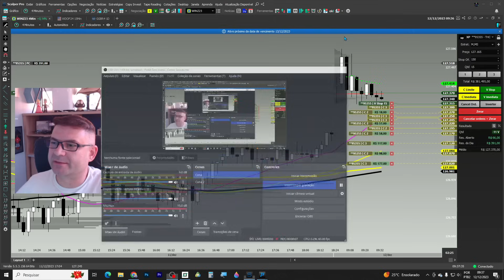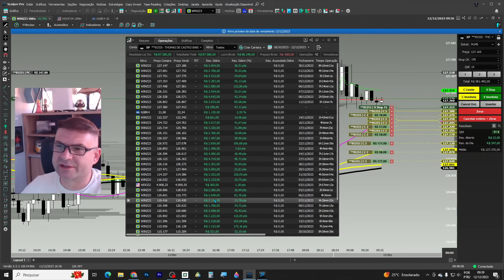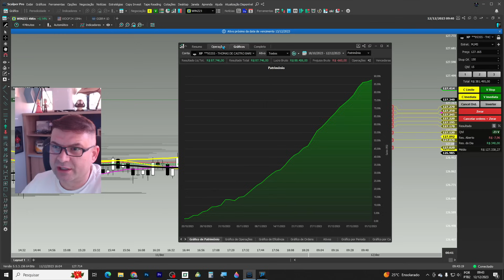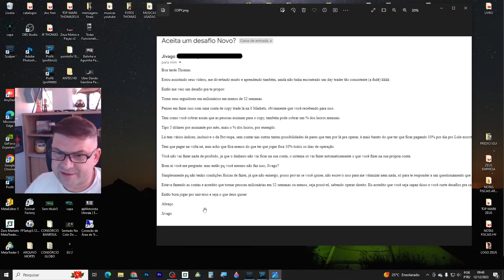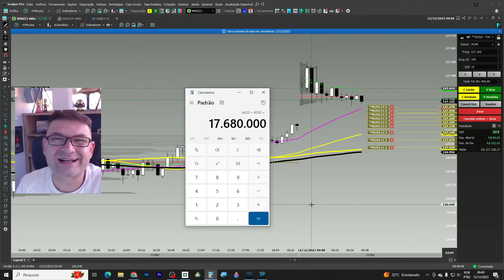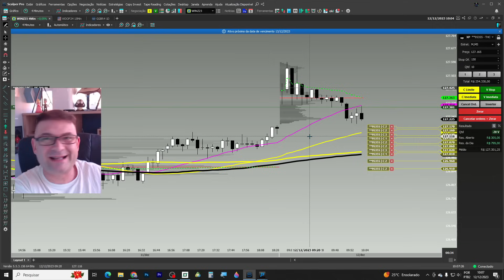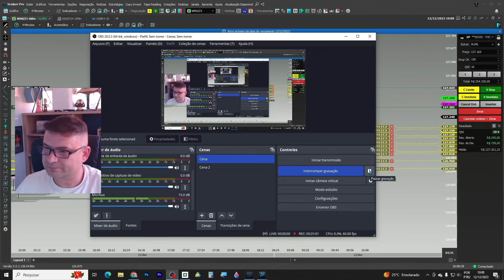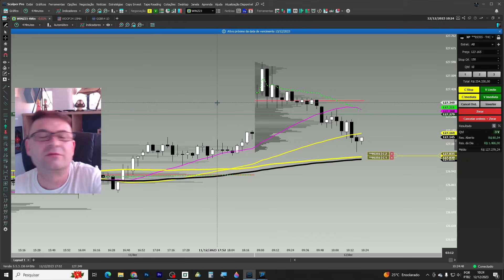FUI AMEAÇADO (Ninguém Gosta de Mim)